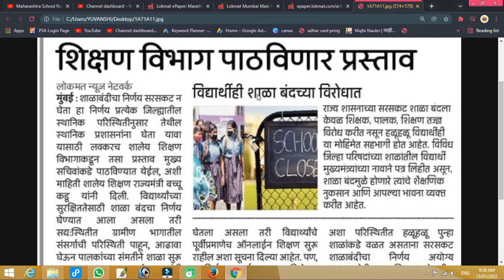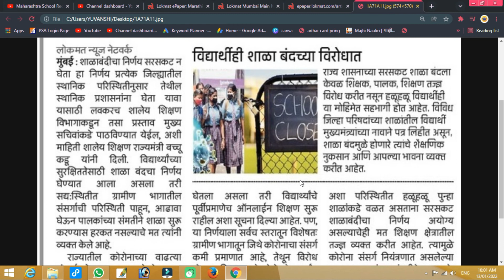Maharashtra School Reopen ? Big Update | शाळा सुरूच राहणार मोठा निर्णय | विद्यार्थांसाठी मोठी बातमी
Hi,